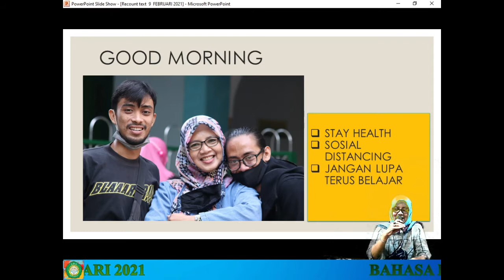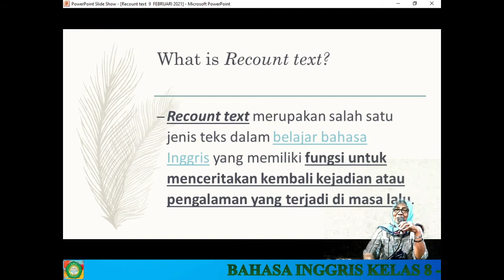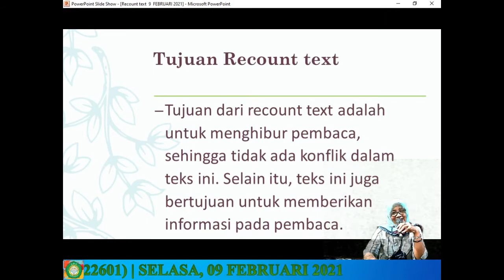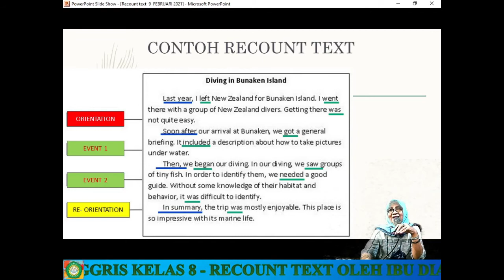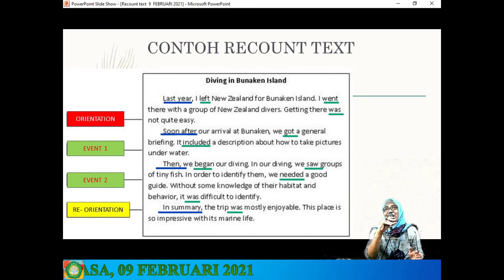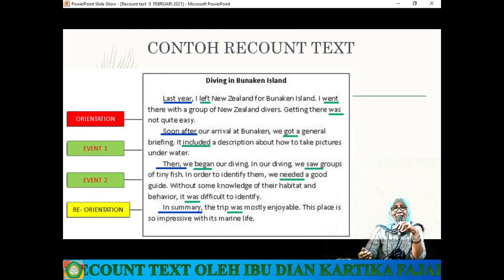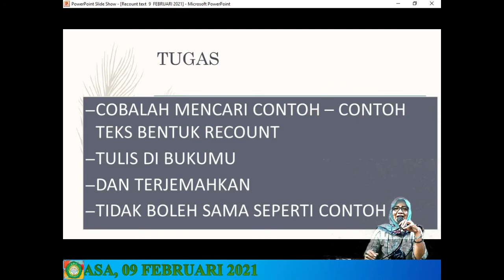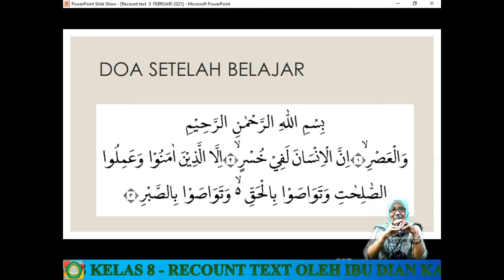BAHASA INGGRIS KELAS 8 - RECOUNT TEXT